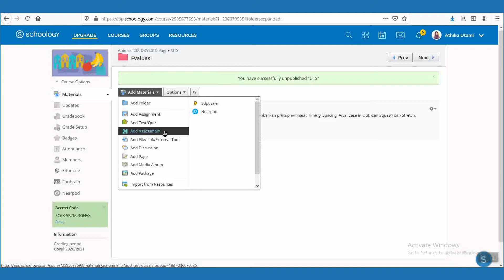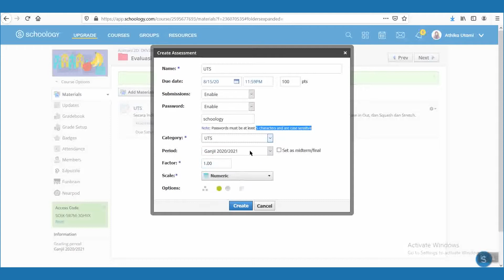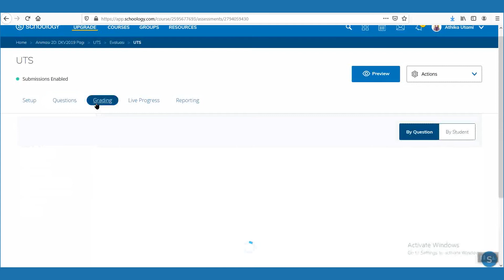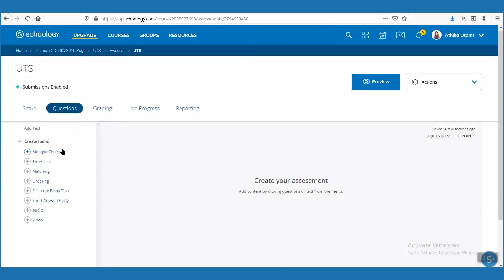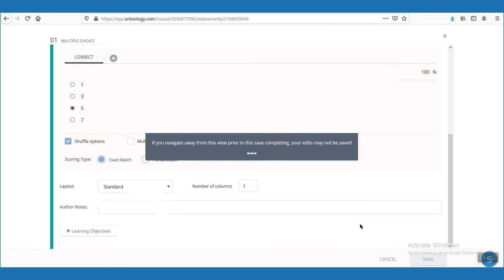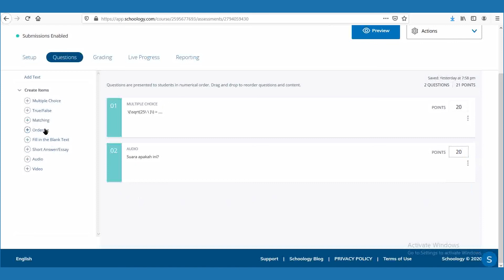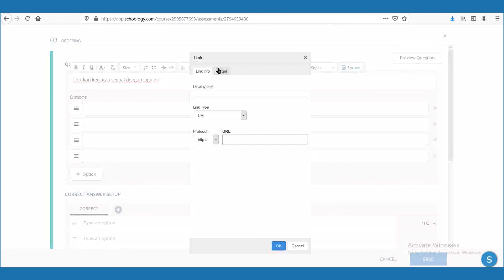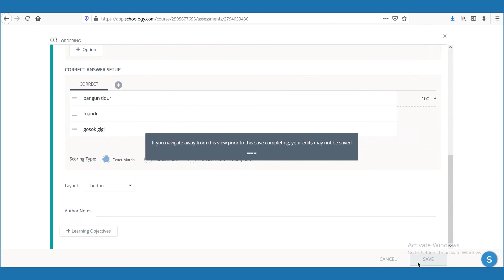PART 1 Membuat Assessment pada Schoology